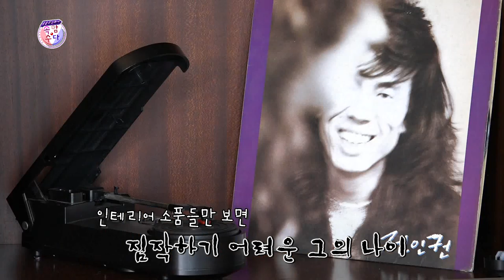웃음주식회사 속암수다 난산리 2부 ★김성홍,부경보,강창보,이현배★